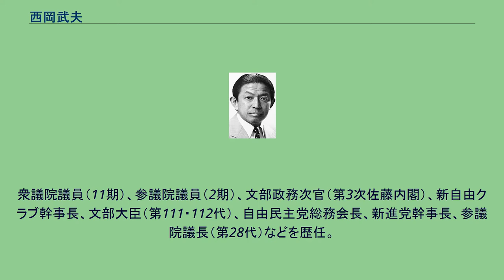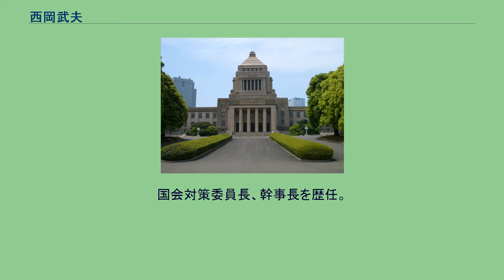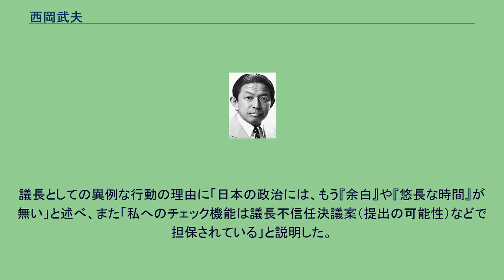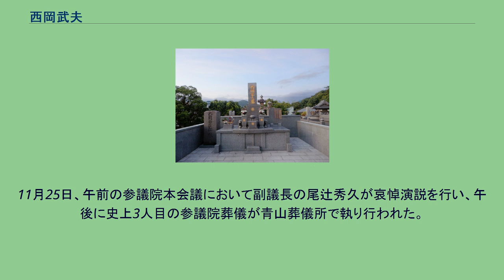西岡武夫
西岡家の墓 西岡 武夫（にしおか たけお、1936年〈昭和11年〉2月12日 - 2011年〈平成23年〉11月5日）は、日本の政治家。
従二位桐花大綬章。
衆議院議員（11期）、参議院議員（2期）、文部政務次官（第3次佐藤内閣）、新自由クラブ幹事長、文部大臣（第111・112代）、自由民主党総務会長、新進党幹事長、参議院議長（第28代）などを歴任。
1963年（昭和38年）11月、衆議院議員を5期務めた父・竹次郎と、吉田茂が率いる自由党初の女性参議院議員として婦人参政権運動に尽力した母・ハルの地盤を引継いだ世襲候補として第30回衆議院議員総選挙に無所属で立候補。
4位当選を果たし、自民党の追加公認を受ける。
前職の国会議員である母とともに初登院した。
当初は三木派に所属し、自民党青年局長、文教部会長をつとめていた。
ロッキード事件を期に、衆議院議員の河野洋平、田川誠一、山口敏夫、小林正巳、参議院議員の有田一寿と共に、6人で自民党を離党。
1976年（昭和51年）6月25日に「保守政治の刷新」を掲げて新自由クラブを結党し、西岡は幹事長に就任した。
新自由クラブは、結成直後の第34回衆議院議員総選挙で、自民党に不満を持っていた保守層の受け皿になる形で、一挙に17人を当選させた（さらに追加公認1人）。
しかし、政策、党の路線をめぐり、野党として革新にも配慮を示す河野や田川と、あくまで保守主義を念頭に置く西岡、山口らとの間に亀裂が生じ、1979年（昭和54年）7月に西岡は単独で新自由クラブを離党した。
1980年（昭和55年）12月に自民党に復党したが、1983年（昭和58年）12月の総選挙では落選。
1986年（昭和61年）の総選挙で当選した後は宮澤派に所属。
文教族としてキャリアを積み、1988年（昭和63年）に発足した竹下改造内閣で文部大臣として初入閣。
続く宇野内閣でも文相に留任した。
1989年（平成元年）、海部内閣で消費税の見直しが持ち上がった際、辞任した自民党税制調査会長の山中貞則に代わり、後任の税制調査会長に就任。
1990年（平成2年）2月に早稲田大学雄弁会及び三木派の先輩で、同じ文教族である海部俊樹首相の強い意向で自民党総務会長に就任し、党三役入り。
幹事長は竹下派の小沢一郎、政務調査会長は安倍派の加藤六月であった。
のちに総裁の海部を含めた四人は自民党を離党し、新進党結党に至るが、この時期にその強い関係ができたと思われる。
同年12月、党三役にリクルート事件からの謹慎明けの加藤紘一を送り込みたい宮澤派は西岡に総務会長職の交代を求めるが、これを拒否したため、派閥から除名。
政治改革が頓挫したのを契機に海部内閣が総辞職した後、海部を会長とする政治改革推進協議会を自民党に結成。
1993年（平成5年）の第40回衆議院議員総選挙では、自民党から立候補し当選するが、政治改革推進派として執行部批判を強め、梶山静六幹事長が党内の混乱を収拾するために「結束前進の会」を作ろうとしたときはこれを「屋上屋を架すもの」と批判した。
結局、西岡は同年12月に自民党を再び離党。
改革の会代表、自由改革連合事務局長を経て、1994年（平成6年）に新進党結党に参画し、海部党首実現に動く。
国会対策委員長、幹事長を歴任。
小沢一郎を補佐するが、1997年（平成9年）に新進党は解党した。
1998年（平成10年）1月、小沢、加藤六月、野田毅らと共に自由党を結成し、副党首に就任。
同年2月、高田勇知事が引退を表明した長崎県知事選挙に党内の慎重意見を抑えて出馬するも、同じく新人の金子原二郎に敗れ落選し補選出馬による国政復帰に意欲的だったが野田幹事長の反対で断念。
2000年（平成12年）の第42回衆議院議員総選挙に自由党公認で出馬するが、落選。
2001年（平成13年）7月、第19回参議院議員通常選挙に自由党公認で比例区から出馬し、当選。
国政復帰を果たした。
党参議院議員会長、参院会派「国会改革連絡会（自由党・無所属の会）」代表をつとめる。
2003年（平成15年）、民主党との合流（民由合併）が決定すると、当初不参加の姿勢を示した。
しかし最終的に参加を決断し、参院会派「民主党・新緑風会」常任役員・顧問に就任した。
2006年（平成18年）、皇位継承問題で、...